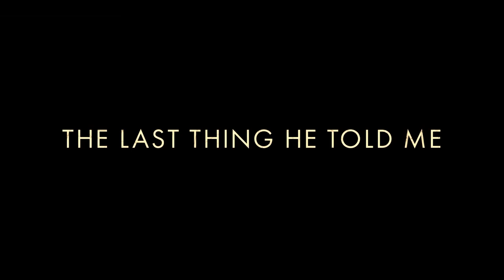THE LAST THING HE TOLD ME Trailer (2023) Jennifer Garner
Hannah must forge a relationship with her 16-year-old stepdaughter, Bailey, to find the truth behind why her husband has mysteriously disappeared.